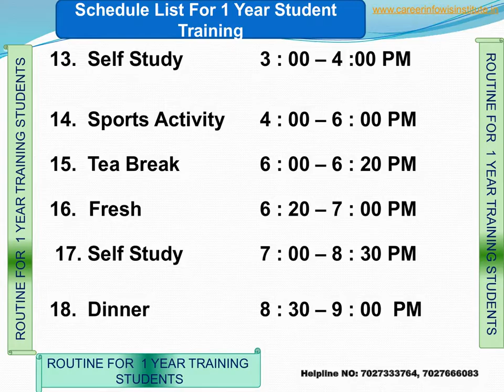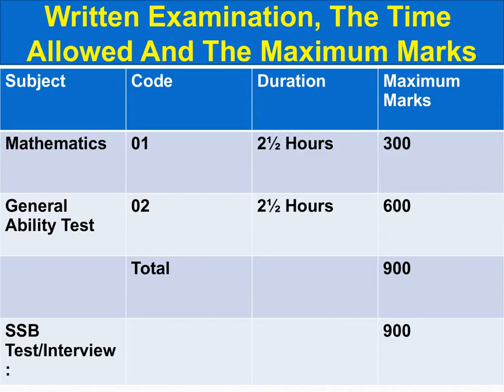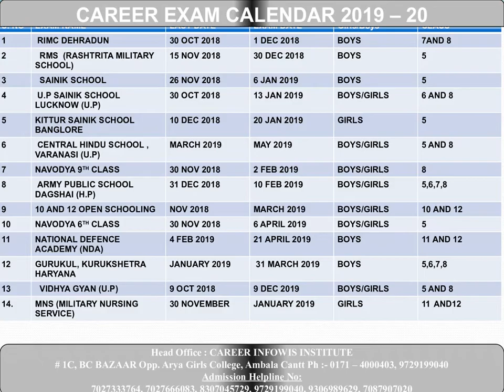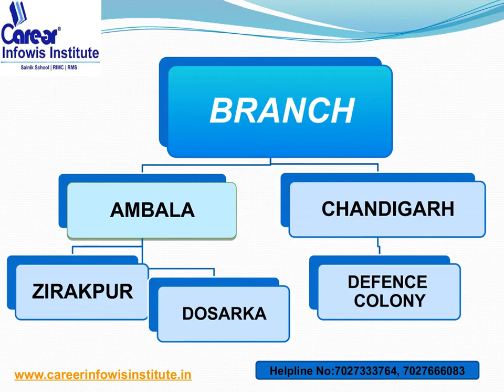THE SCHEME OF EXAMINATION NDA | HOW WE CAN GIVE EXAM OF NDA | COMPLETE DETAILS | MUST WATCH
FOR ANY INFO CALL OR WATS APP: 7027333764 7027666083

For any QUERY Miss Call or WATS APP: 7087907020
ADMISSION HELPLINE NO:
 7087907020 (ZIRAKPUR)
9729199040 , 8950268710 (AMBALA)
1. 1 Year Training Module Full Session (APRIL TO MARCH)
2. 1 Month Training (22 MARCH To 22 April  / 1 DEC to 30 DEC /1 AUGUST To 30 AUGUST )
3. NDA Practice Books sets (15 BOOKS + INTERVIEW BOOK)
nda exam 2019 age limit

nda 2019 eligibility age

nda exam application form

nda exam age limit

nda exam eligibility

nda exam papers